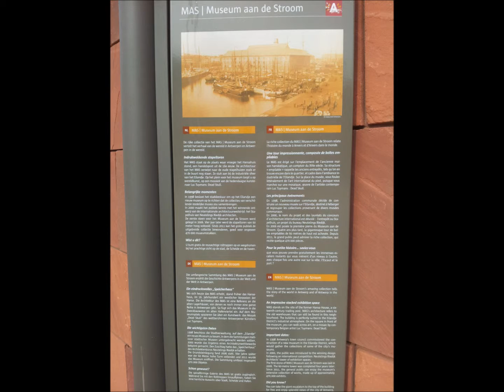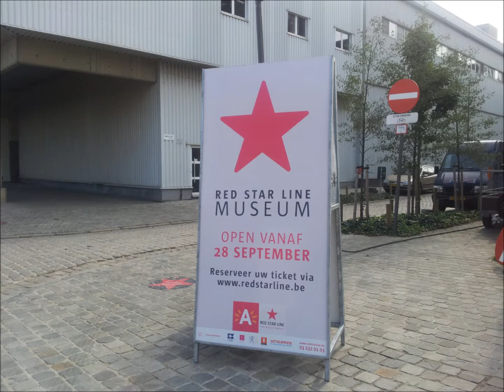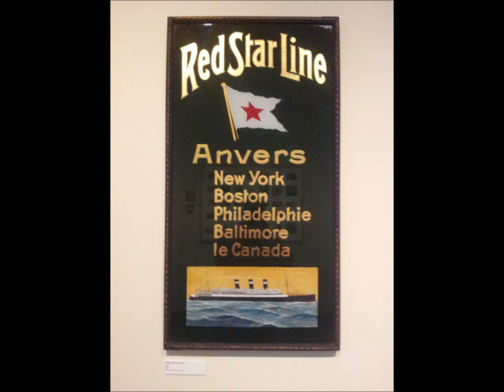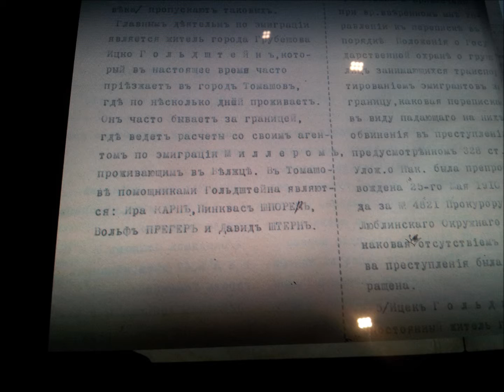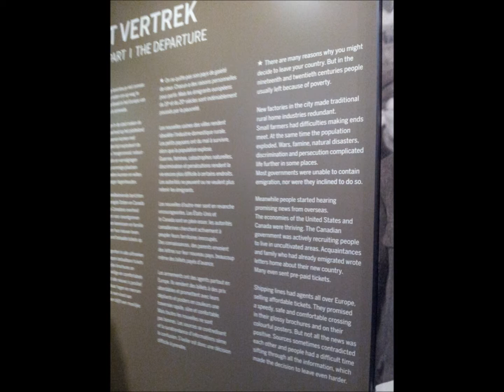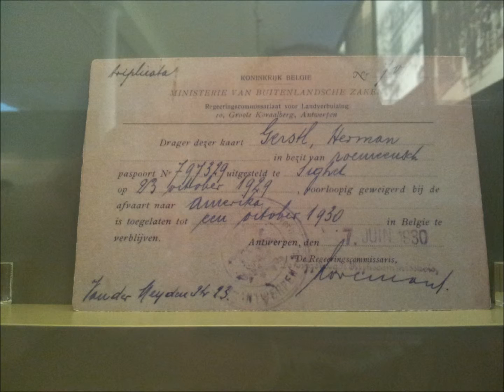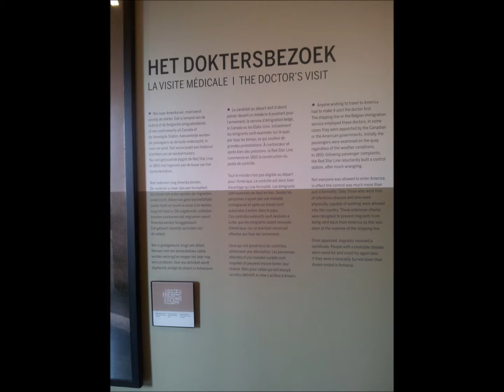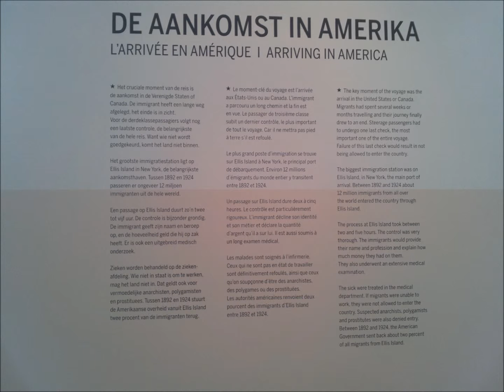Red Star Line Museum Antwerp October 2013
The Red Star Line Museum invites you on an eventful journey in the footsteps of the emigrants. Become acquainted with the passengers and accompany them on their trip from their native village to Antwerp. The ocean steamers of the Red Star Line are docked on the quay ready to depart for the New World. Exciting and personal stories accompany you across the ocean. On the other side of the ocean you say goodbye to your fellow passengers.

With their whole life packed in a few suitcases, millions of people sailed from Europe to America after 1800. The United States and Canada were the promised land for fortune seekers and everyone looking for a better life. For many people, the trip to the New World began in a warehouse in Antwerp. Red Star Line ocean steamers paved the way to a new life for about two million men, women and children between 1873 and 1934.